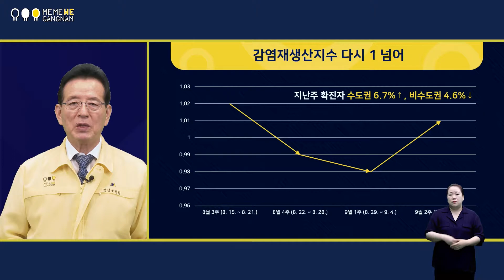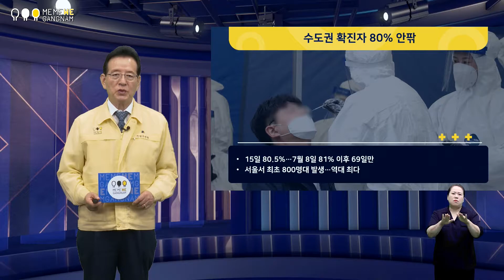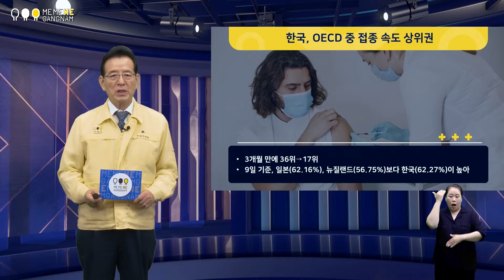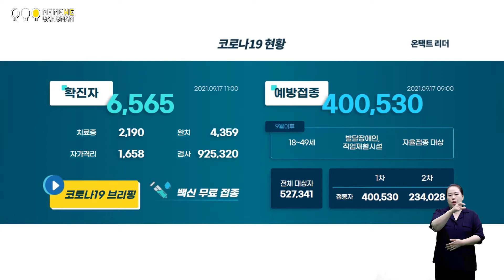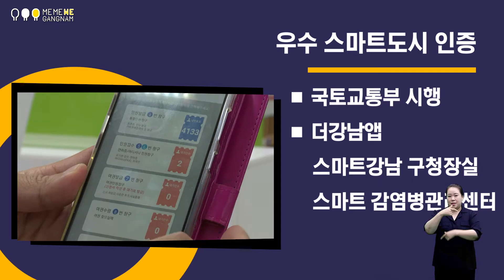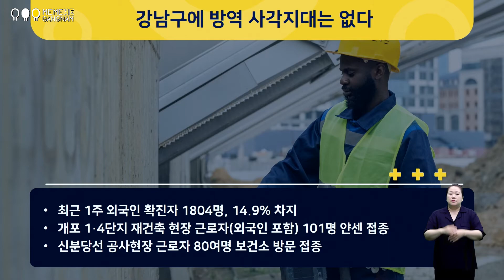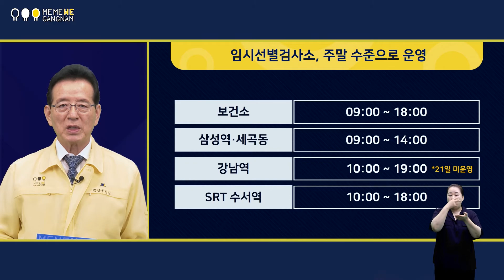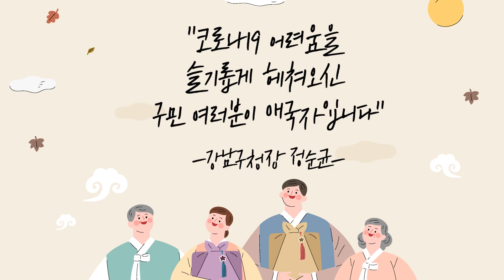[C19 브리핑] 가족간 시차 모임으로 건강한 추석을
강남구 재난안전대책본부장 정순균입니다.

수도권을 중심으로 확진자가 급증하면서 주요 방역 지표 중 하나인 감염 재생산지수가 8월 셋째 주 이후 다시 1을 넘어섰습니다. 특히 휴가철 이후 지속적으로 증가하고 있는 수도권 확진자는 지난 한 주간 일평균 1234명으로, 전주 대비 6.7% 증가해 최고치를 기록했습니다. 반면 비수도권은 일평균 492명으로 4.6% 감소했습니다.

우려되는 점은 수도권 확진자가 80%를 넘나들고 있다는 것입니다. 지난 15일엔 80.5%로, 역대 두 번째를 기록했습니다. 코로나 발생 이후 수도권에서 역대 최다 확진자가 발생했는데, 특히 서울에서 800명 이상의 확진자가 나온 건 이번이 처음으로 우려의 눈길이 높아지고 있습니다.

방역 당국은 추석 연휴를 앞두고 부분적으로 방역 조치를 완화해 사적 모임이 확대된 것과, 초·중·고교생의 등교 확대 등으로 인한 이동량 증가를 원인으로 꼽았습니다. 연휴 기간 수도권에서 비수도권으로의 이동이 많아지는 점을 고려해볼 때, 이후 비수도권까지 재확산 가능성이 있어 이번 연휴가 확산세를 좌우할 고비가 될 것으로 전망됩니다.

정부는 최근 한 주간 발생한 국내 확진자 중 변이바이러스가 98.8%였고, 그중에서도 델타변이가 98.5%라고 밝혔습니다. 가장 근본적인 대책은 백신 접종을 통해 집단면역을 형성하는 것입니다. 오늘 0시 기준으로 1차 접종률은 69%로, 오늘이나 내일 중 전 국민 70% 접종이 가능할 전망입니다. 어제까지 우리 구에서 1차 접종을 완료한 사람은 40만530명으로 이중 우리 구민만 보면 64.7%가 접종을 완료했습니다. 백신접종에 적극 동참해주신 모든 분들께 감사드립니다. 아직까지 접종하지 않으신 구민들께서도 가급적 빠른 시일 내에 꼭 백신을 맞아주시기 바랍니다.

국제 통계사이트인 ‘아워월드인데이터’에 따르면 영국 현지시간 13일 기준으로 한국의 백신 접종 속도가 38개 OECD 회원국 중 빠른 편에 속하는 것으로 보고됐습니다. 9일 기준으로 우리나라와 비슷한 시기에 먼저 접종을 시작한 일본과 뉴질랜드의 1차 접종률을 비교해 봐도 한국이 가장 높습니다.

이제 남은 것은 2차 접종입니다. 델타변이가 우세종이 된 뒤 확산세가 지속되고 있는 만큼, 2차 접종까지 마쳐야 90% 정도의 예방효과를 기대할 수 있습니다.

10월말까지 국민 70% 접종 완료를 목표로 하고 있는 우리 정부는 오늘부터 잔여 백신을 활용한 2차 접종 예약이 가능하도록 했습니다. 현재 사전예약시스템에서는 화이자와 모더나 2차 접종일이 1차로부터 6주까지 연장됐는데, 잔여백신을 활용하면 화이자는 최대 3주, 모더나는 2주 더 빨리 접종을 마칠 수 있습니다. 네이버, 카카오 앱을 통한 SNS 당일신속예약서비스를 이용하시거나 의료기관에 직접 연락해서 예약자 명단에 이름을 올리시면 됩니다.

나와 소중한 가족의 건강안전을 위해 구민 여러분께서는 지금처럼 정부를 믿고, 정해진 순서에 따라 접종에 참여해주시기 바랍니다.

그럼 여기서 강남구 코로나 19 현황과 주요 정책들을 영상으로 보시겠습니다.

-확진자 현황

강남구 확진자 현황입니다.
오늘 6565명까지 확진자가 나왔습니다. 6546, 6550번은 앞서 확진된 강남구민의 가족으로, 6548, 6558, 6564, 6565번은 타 지역 확진자와의 접촉으로, 6551, 6556, 6562번은 앞서 확진된 강남구민과의 접촉으로 양성 판정을 받았습니다. 6547, 6549, 6552부터 6555번, 6557번, 6559부터 6561번, 6563번은 발열 등의 증상으로 확진 받았으나 감염경로를 알 수 없어 역학조사를 진행 중입니다.

-자가격리자 현황

오늘 현재 강남구가 관리하고 있는 자가격리자는 1658명이며, 이중 해외입국자는 349명, 국내접촉자는 1309명입니다.

-검체검사자수

강남구보건소 선별진료소와 임시선별검사소 누적 검체검사자는 92만5320명입니다. 어제 6298명의 검사자 중 해외입국자 171명, 국내거주자는 6127명이었습니다.

-맺음말

6월말 이후 외국인 확진자가 지속적으로 증가하며 새로운 방역 사각지대를 형성하고 있습니다. 현재 국내 발생의 15%를 차지하고 있는 만큼 관리를 소홀히 할 수 없는 상황입니다. 특히 불법체류자는 단속이나 출국조치에 대한 두려움으로 검사나 접종을 꺼리는 경우가 많습니다.

이에 따라 우리 강남구는 지난 9일 개포 1단지와 4단지 재건축 현장을 찾아가 외국인을 포함한 근로자 101명에게 1회 접종으로 완료되는 얀센을 접종한 바 있습니다. 신분당선 공사현장 근로자 80명도 미리 신청받아 이번 주에 접종을 완료했습니다. 앞으로도 저희 강남구는 모든 구민의 건강안전을 위해 방역의 사각지대를 적극 찾아내서 촘촘한 방역망을 구축하겠다는
약속의 말씀을 드립니다.

이제 다음 주면 민족의 명절 추석입니다. 정부는 대규모 귀성과 귀향으로 수도권 유행이 비수도권으로 번질 가능성을 우려하면서 접종자를 중심으로 한 '작은 모임'과 가족 간 '시차 모임'을 권고하고 있습니다.

모임이 불가피한 경우에는 주기적으로 환기해주시고, 식사시간 외에는 마스크를 착용하는 등 개인방역수칙을 철저히 지켜주시기 바랍니다.

우리 강남구는 연휴기간에도 긴장의 끈을 놓지 않고, 꼼꼼한 관리체계를 유지하도록 하겠습니다. 강남구는 보건소를 포함한 임시선별검사소를 주말과 동일한 시간대로 운영할 예정입니다. 강남역 임시선별검사소는 추석 당일인 21일에는 운영되지 않으니, 참고해주시기 바랍니다.

사랑하고 존경하는 강남구민 여러분,

지난 1년 8개월의 코로나 상황 동안 구민여러분의 협조에 감사드립니다. 저는 코로나19의 어려움을 슬기롭게 헤쳐오신 우리 강남구민들이 바로 애국자라고 생각하고 있습니다. 구민여러분의 건강안전을 지켜드리기 위해 마지막 순간까지 최선의 노력을 다하겠습니다.

건강하고 행복한 한가위 보내시길 바랍니다. 감사합니다.